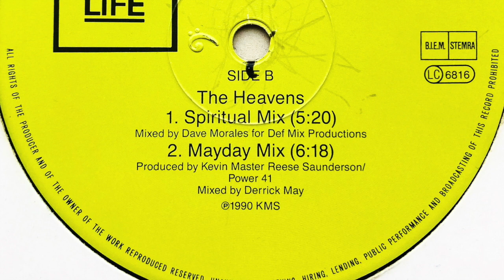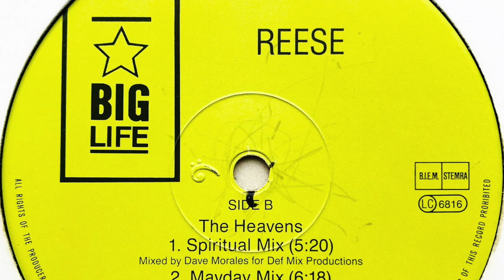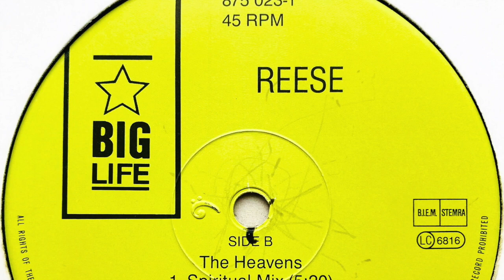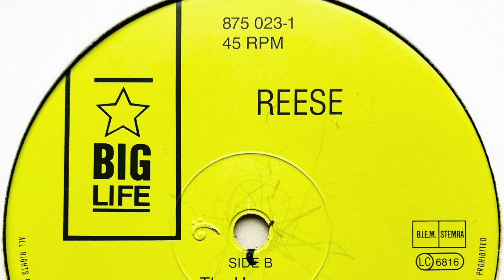Reese • The Heavens (Spiritual Mix)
Label: Big Life
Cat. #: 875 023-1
Format: Vinyl, 12", 45 RPM
Release date: 1990
Country: Netherlands